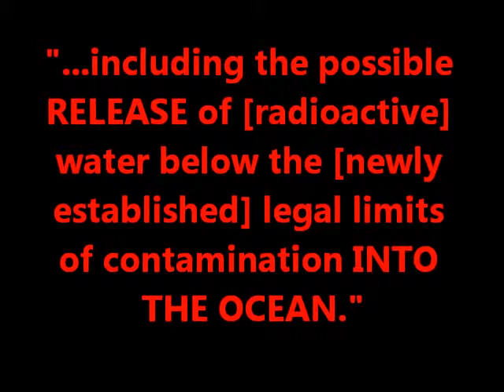Fukushima: JP Gov't Creates More Agencies To Implement TEPCO's Decisions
GOVT. TO ADD OFFICIALS TO AID DECONTAMINATION

Environment Ministry is to accelerate decontamination work and the establishment of intermediate storage sites in Fukushima by expanding the government workforce.

 The ministry said on Thursday they plan to add some higher-ranking officials to the workforce of 430 government employees, who are in charge of the clean up policy there.

 The move comes as preparatory work for waste storage construction is gaining momentum this fall. The storage facility will keep radioactive soil and other waste for 30 years. The new staff will need to deal with building the facilities amid a large delay in decontamination work.

 The ministry says the newly-arriving officials will include Director-General and counselor level personnel from other ministries. They have expertise in public works projects and land purchases.

 The ministry says it will allocate 10 staff members to help these officials. It also plans to further increase the government workforce in Fukushima.

FUKUSHIMA REZONING TO BE COMPLETED ON THURSDAY

Japan's government has decided that reorganization of the last untouched evacuation zone around the Fukushima Daiichi nuclear plant will go into effect at midnight on Wednesday.

 The government has been realigning 11 municipalities in Fukushima Prefecture that were evacuated after the March 2011 nuclear accident, according to radiation levels.

 The Yamakiya district of Kawamata Town is the only evacuation zone that has not been reorganized.

 The government's nuclear disaster task force decided on Wednesday that part of the district, which has been home to about 130 people, and with relatively high levels of radiation, will remain off-limits.
 Other parts are to be designated as zones for preparing for early returns of residents as of midnight.

 Prime Minister Shinzo Abe told the government's task force members that they'll be starting efforts to bring evacuees home, renewing his call for ideas to revive the disaster-stricken prefecture.

 As reorganization of evacuation zones is completed, attention is to shift to compensation and decontamination in the areas.

STOPPING LEAKAGE OF TAINTED WATER TO BE STUDIED

The operator of the Fukushima Daiichi nuclear plant is struggling to come up with new ways to prevent contaminated water from leaking into the sea.

 The operator learnt on Wednesday that its efforts to prevent radiation-tainted groundwater from seeping into the sea are failing.

 High levels of radioactivity have been detected in monitoring wells in the plant site and nearby waters since May.

 TEPCO has been trying to solidify the embankment of the crippled power plant by a depth of 16 meters to stop the tainted water from reaching the ocean.

 But TEPCO says water levels in one of the contaminated wells have risen by about 1 meter since the work began in early July.

 It says this is likely the result of its work to solidify the ground, using chemicals.

 The company says soil up to 2 meters below the ground cannot be hardened, and water may be seeping out.

 TEPCO says it's also studying why the level of radioactive tritium has been rising in seawater near the plant's embankment.

 The failures prompted the head of the state's nuclear regulator Shunichi Tanaka to step up his criticism of the utility on Wednesday. Tanaka said TEPCO had no sense of crisis, despite the emergency.

NEW RESEARCH BODY FOR REACTOR DECOMMISSIONING

Public and private sector groups in Japan will jointly set up a new research organization to pursue ways to decommission the crippled reactors at the Fukushima Daiichi nuclear power plant.

 Industry minister Toshimitsu Motegi on Thursday handed a charter for the body to Kyoto University Professor Hajimu Yamana, who will head the International Research Institute for Nuclear Decommissioning.

 Motegi said he hopes all related parties will join forces to achieve results in response to the high expectations of the residents of Fukushima Prefecture and other citizens.

 The members plan to develop remote-controlled robots to work at sites with high radiation doses and technologies to remove melted nuclear fuel.

 Scrapping the Fukushima reactors is said to be a challenge that could take as long as 40 years.

 Yamana says the new organization will bring together Japanese technological prowess and actively solicit ideas from abroad to establish decommissioning technologies as soon as possible.